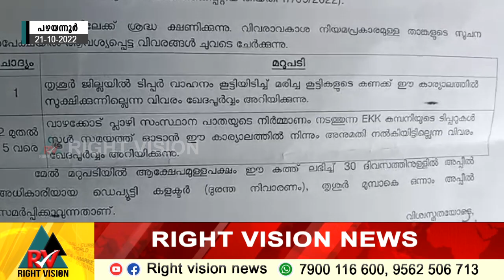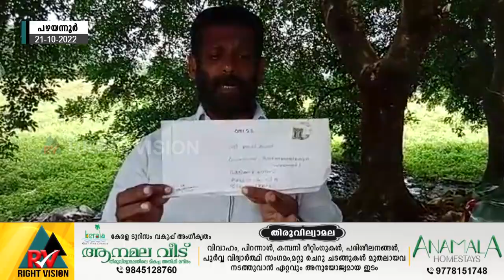പഴയന്നൂർ::സ്‌കൂൾ സമയത്ത് ടിപ്പർ വാഹനങ്ങൾ ഓടിക്കാൻ EKK ഗ്രൂപ്പിന് പ്രത്യേക അനുമതിയില്ല -രേഖകൾ പുറത്ത്